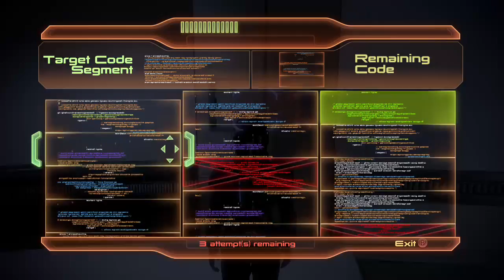MASS EFFECT 2⎮(Pt 10)⎮(ASSASSINO) (To the Penthouse!)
We need to recruit an assassin, and he's on a mission.
I was a little quiet during this mission as my throat was bothering me.